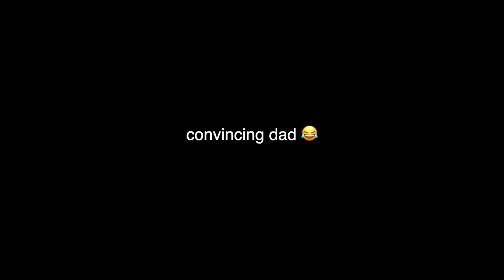WE GOT A PUPPY- Bringing Her Home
Yep, we got a puppy! A great dane puppy to be exact. My dad's 2 great danes had puppies and we just couldn't pass up on the opportunity. In this video you'll see tons of clips of her cuteness and footage of what the cats thought of us bringing her home. Home you enjoy this family vlog of our new dog!

The music we use AMAZING for YouTubers.

Support black channels and vloggers! We make lots of family friendly content for everyone just like this video!

Bitcoin Wallet: 15GRpX6AUTcpnsNhSxV5F9uUoFuwsSjYLu